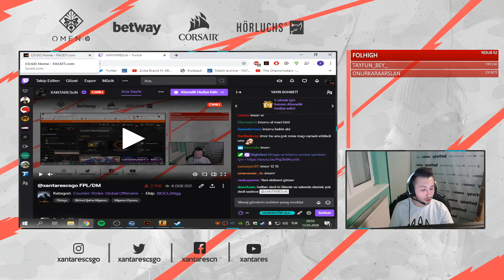XANTARES ESPORCU MAAŞLARI/TÜRKİYEDE MAAŞLAR/HELLİAN'IN DEDİKLERİ HAKKINDA KONUŞUYOR